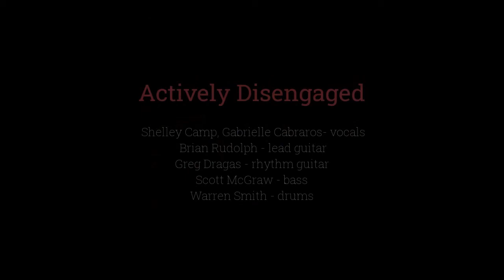Actively Disengaged Warriors Taphouse Va Beach November 13 2021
Actively Disengaged (the Cape Henry Faculty Band) performed in November 2021 at Warriors Taphouse Grill.